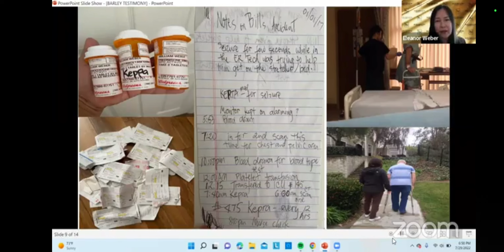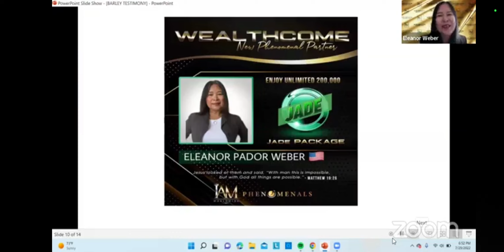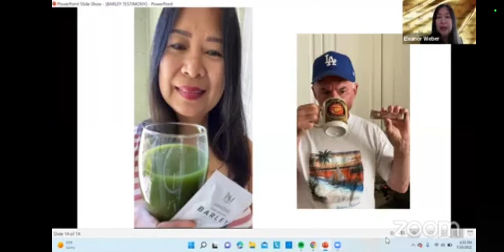Barley really helps boost our immune system according to Ma'am Eleanor.